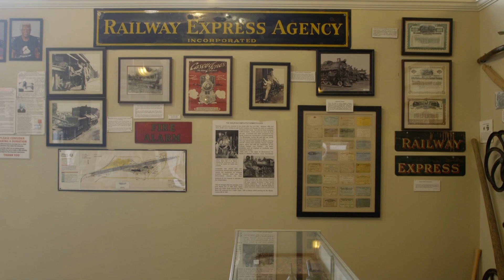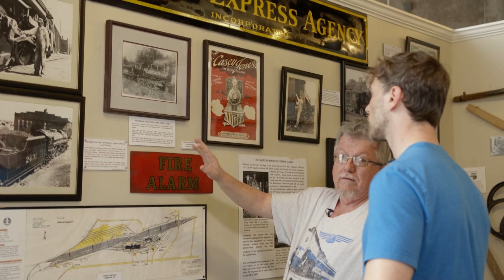Casey's Last Ride - The Story of Casey Jones, The Brave Engineer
Have you heard of the heroic tale of Casey Jones and his last ride that took him through Memphis, TN?